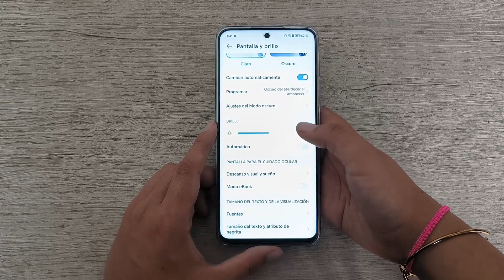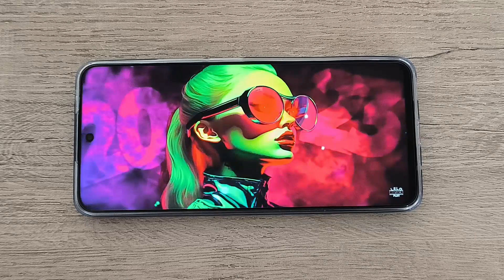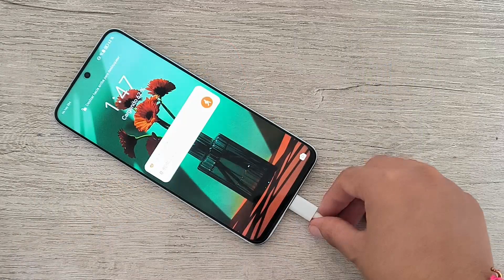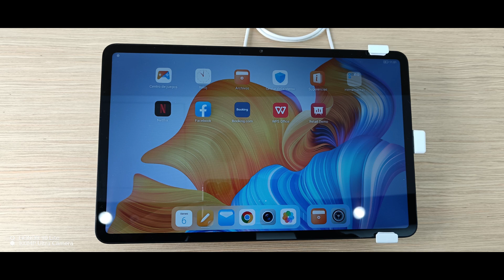Review Honor 90 Lite | ¿Mejor que el Honor x8a?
¿Dónde comprarlo?